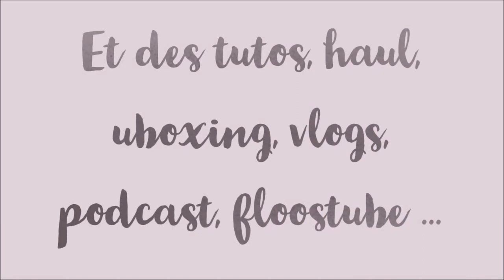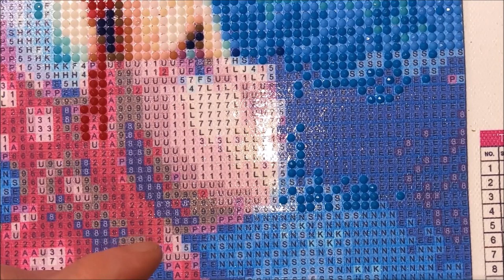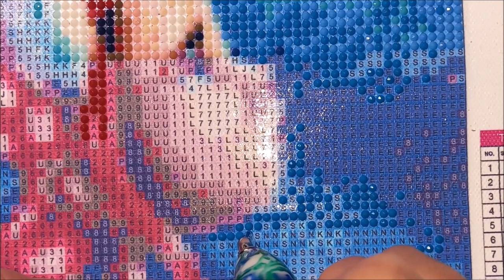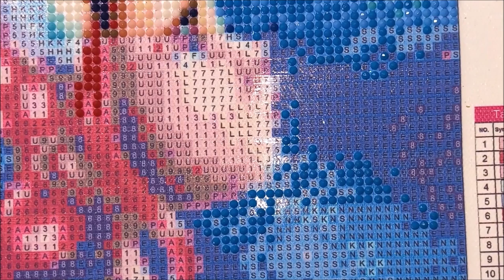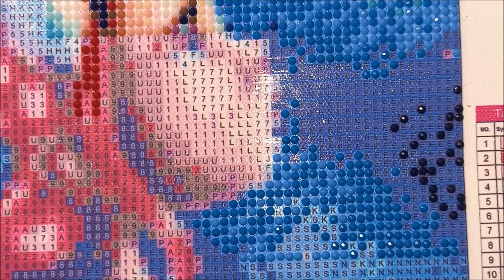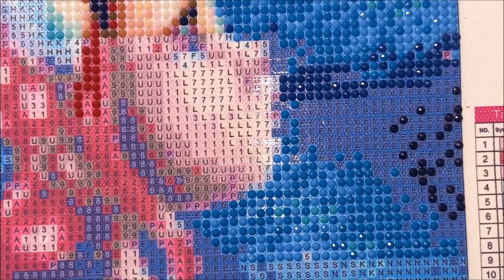J'AI RESSORTI MON DIAMOND PAINTING EMMANUELLE COLIN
La boutique où j'ai eu le kit n'existant plus vous pouvez retrouver ce kit dans une autre boutique